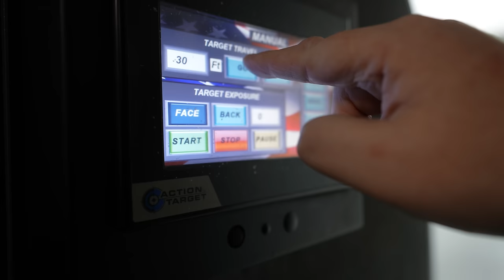USA pramogos prieš maratoną: Ginklai, aligatoriai ir pilnaties party su policija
Ačiū Tau!👊
Music of this video:
ES_Hip Hop Rock Song - Def Lev
ES_Kick the Tires - Will Harrison
ES_Kickin up the Dust - Will Harrison
ES_Late Night Jam - Rymdklang Soundtracks
ES_PUSH !T - Nbhd Nick
ES_The Turn (Instrumental Version) - Martin Hall